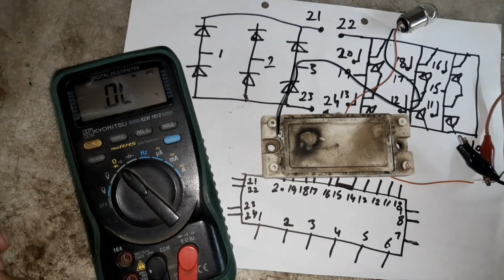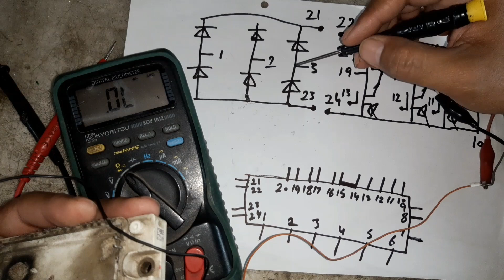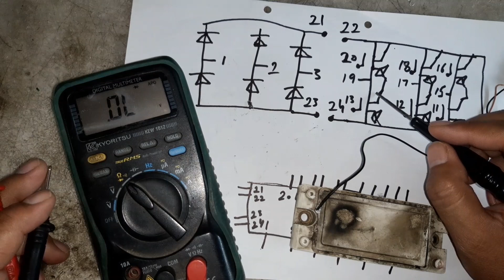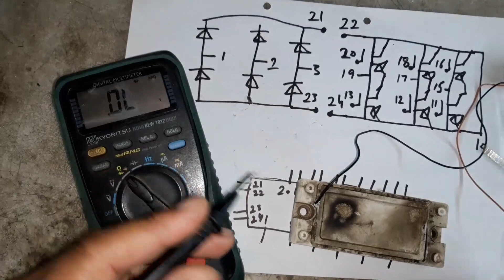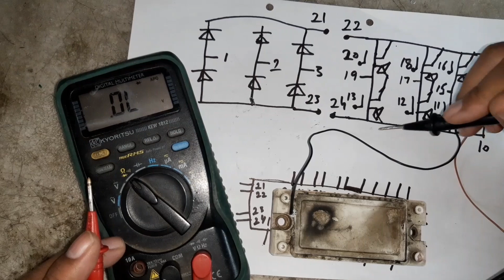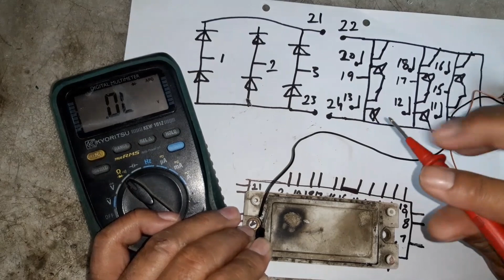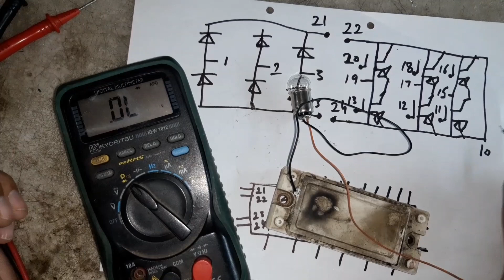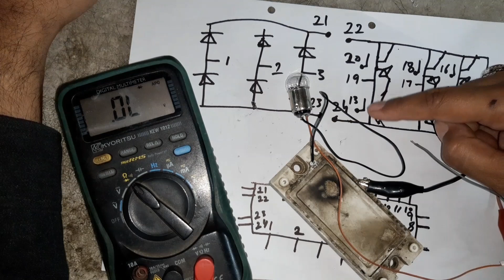Infineon 25Amp igbt module explain And testing | bsm25gp120 igbt # power electronics for gate 2022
power electronics for gate 2022

 power electronics kreatryx

 ankit goyal power electronics

 power electronics ankit goyal

 power electronics preparation for gate